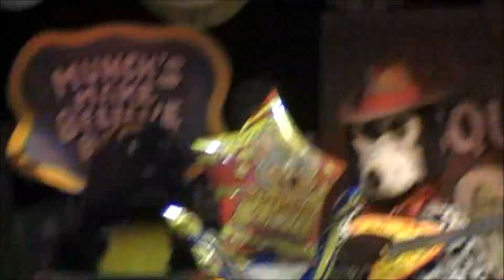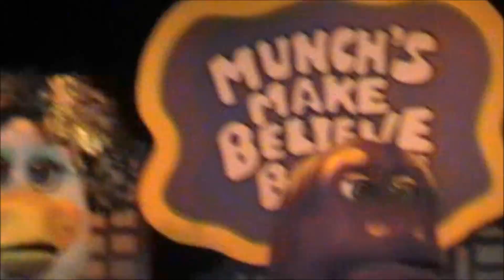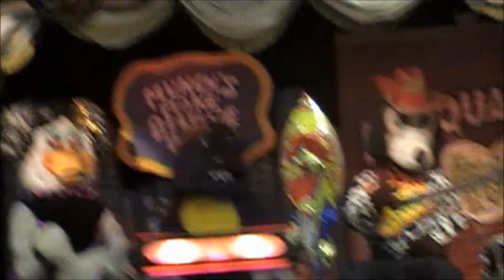Chuck E Cheese Waterbury Disco Inferno 2010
Here's the song 'Disco Inferno' filmed at the CEC 2-stage in Waterbury, Connecticut. This CEC show originally debuted in April 2005, but was reused again as the January 2010 show. I filmed this video during the 2010 re-issue, and sadly don't have any April 2005 footage. By the way... notice Chuck E's tuxedo and derby outfit - it was sadly removed in July 2011. Very cool to see this late, however. It's still my favorite Chuck E. Cheese outfit of all time.

Filmed on January 3rd, 2010.

More videos coming soon - what would you like to see next? Let me know!